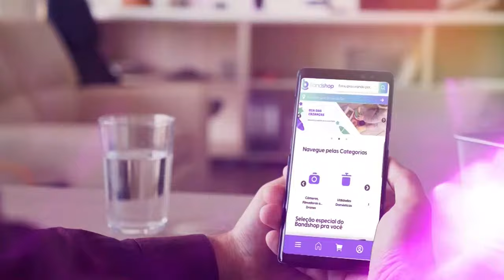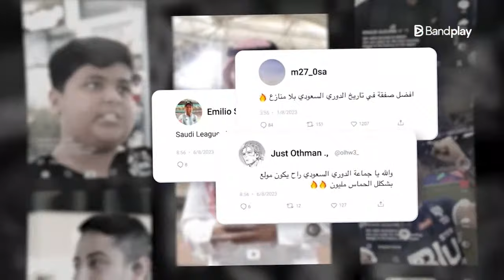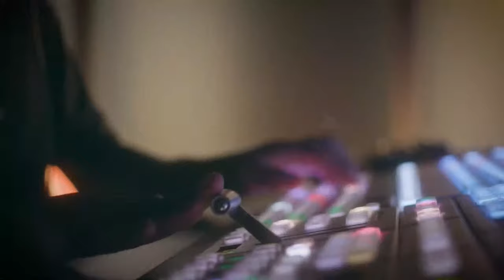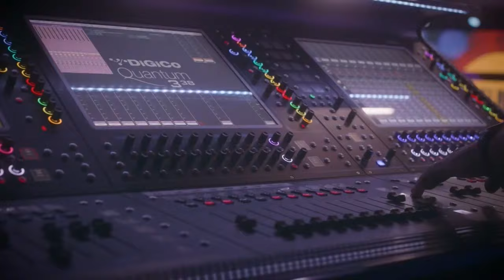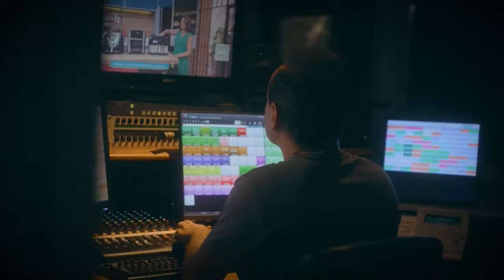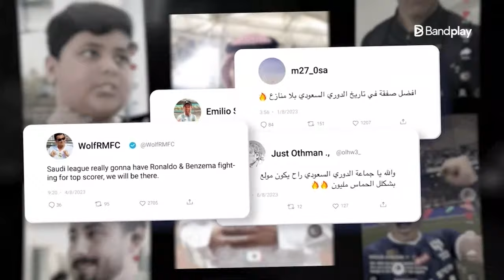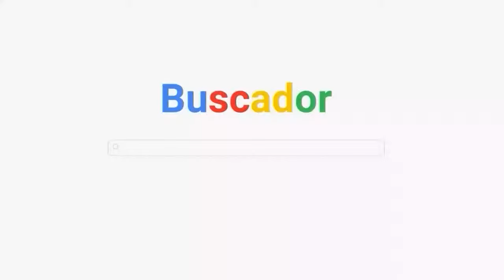BRASIL URGENTE COM DATENA – 18/12/2023